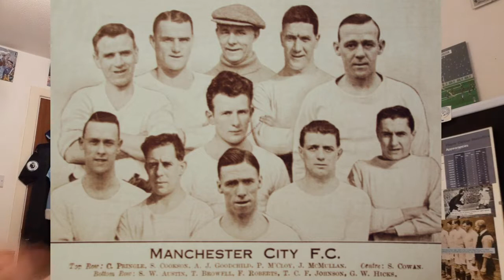MAN CITY FAN CHANNEL FEATURE: THE STREETS AROUND MAINE ROAD. TOMMY JOHNSON WALK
The third at our look at the Manchester City Councils naming of streets based on City Legends.

Other City "Citizen" Vlogs:

KIDDO, GOODBYE & THANK YOU (PART ONE): A MAN CITY FAN CHANNEL FEATURE via @YouTube

MAN CITY FAN CHANNEL: GOT, NOT GOT Ep. 7 CITY AND FOOTBALL MEMORABILIA WITH HAMMOND & SILKIE via @YouTube

MAN CITY FAN CHANNEL "HORRIBLE HISTORIES" MAN CITY V WEST HAM UTD
City Hammered (twice) in the early 60's via @YouTube

MANCHESTER CITY: CITY BOOK CLUB EP 3 EXCERPTS FROM "DENNIS TUEART MY FOOTBALL JOURNEY" via @YouTube

MANCHESTER CITY FAN CHANNEL "THE ONE CITY SHOW - EP 14" A LOOK AT CITY & OUR GREAT FANS ON SOCIAL MEDIA via @YouTube

NOT GOT, NOW GOT. THE FOUND WORLD OF MANCHESTER CITY 2/8/20 Ep10. via @YouTube

"CITY FAN MID SEASON QUIZ No. 4" A PICTURE IS WORTH A THOUSAND WORDS (WELL 26 POINTS)

"MANAGING CITY - GEORGE POYSER 63-65" MAN CITY FAN CHANNEL FEATURE. CITY MANAGERS THROUGH HISTORY. via @YouTube

NEW TO UK CINEMA W/E 25 JUNE 2021 via @YouTube

"NOT GOT, NOW GOT. THE FOUND WORLD OF MANCHESTER CITY EP. 9" More City Memorabilia opened Live on Camera via @YouTube

"THE ONE CITY SHOW Ep. 14" Fixtures, BIB and more as we check out City in the Media

"20/21 MATCH DAY AWAY PROGRAMME BEST ARTWORK OF THE SEASON" MAN CITY FAN CHANNEL FEATURE via @YouTube

"GOT, NOT GOT. THE LOST WORLD OF MANCHESTER CITY" CITY FAN CHANNEL. ANOTHER DELVE INTO THE HAMMOND & SILKIE BOOK via @YouTube

Also @charlesdinneen

Recommended Vlogs:

City Dedicated